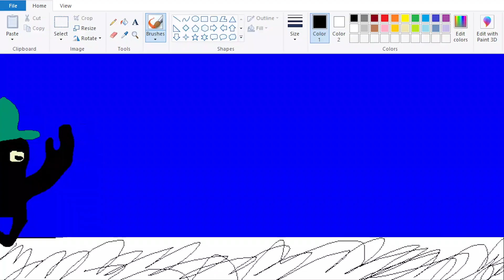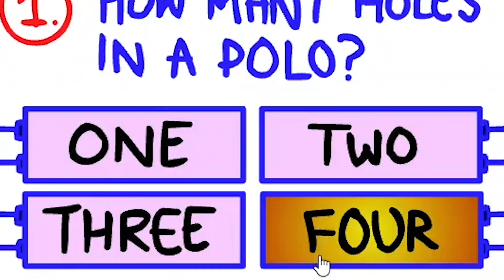SPEED OF STIMULATION 2 (Inscryption)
Has Lonely Wizard found TRUE STIMULATION yet?

Kirb joins the battle for STIMULATION

Mashup between:
Mittsies - Vitality (VIP Edit)
Tech N9ne - Speed of Sound